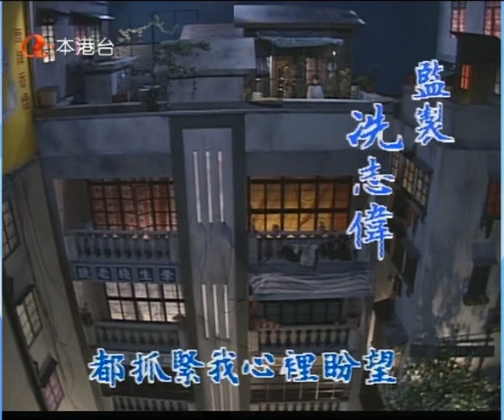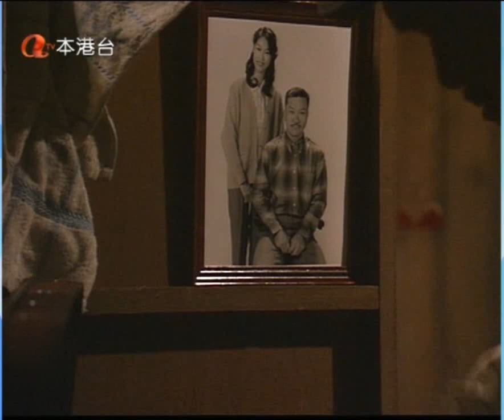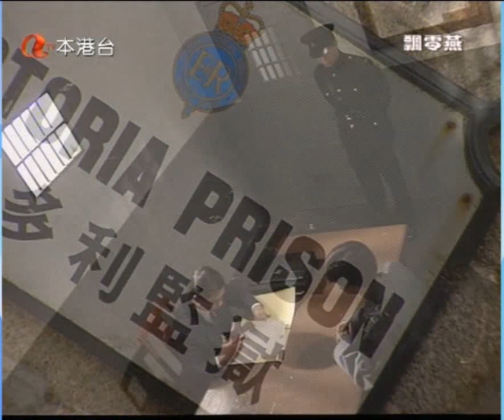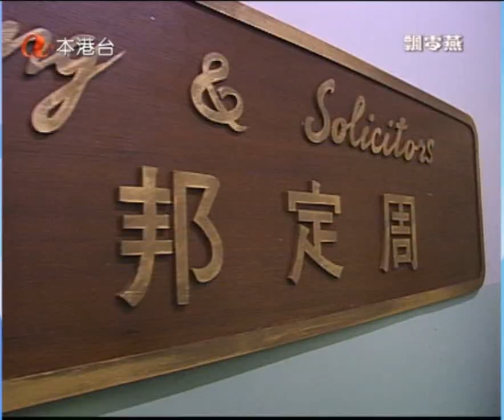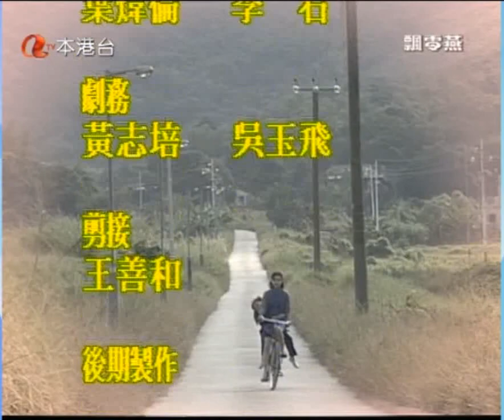ATV〔粵語清晰〕飄零燕 02 黃淑儀 夏春秋 戴夢夢 李香琴 文頌嫻